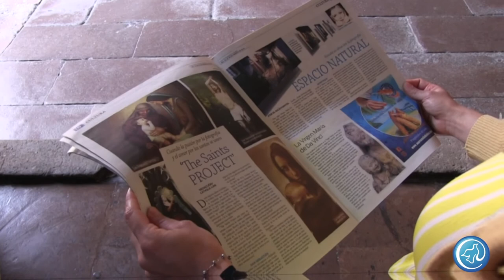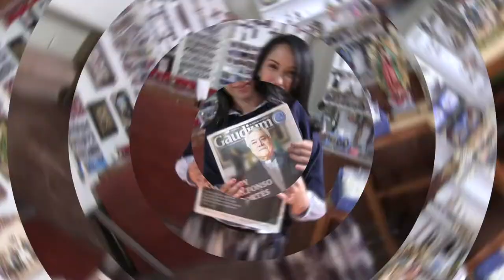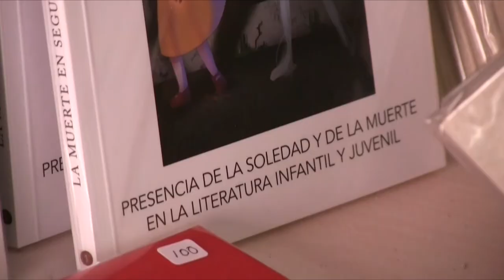CódigoGuadalupe2031 | Nican Mopohua p. 6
Hoy en tu programa CódigoGuadalupe2031 nuestra conductora la maestra Beatriz González nos presenta junto con la Mtra. Laura Castillo Basurto el tema "Más del Nican Mopohua p.6". Descubre más sobre el acontecimiento Guadalupano en radiocristorey.org